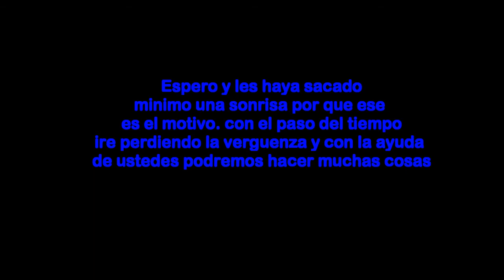Bocallena challenge."chistes con leche" renny jacobo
mi primer video que mega emocion que puedo cumplir todas las metas que tenia planeadas y vamos por las que faltan espero de su apoyo T_T